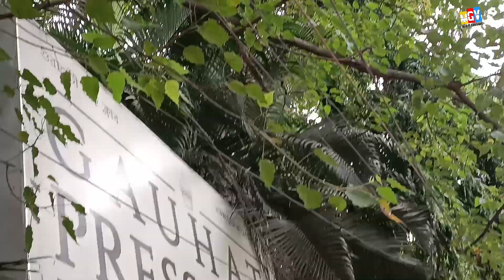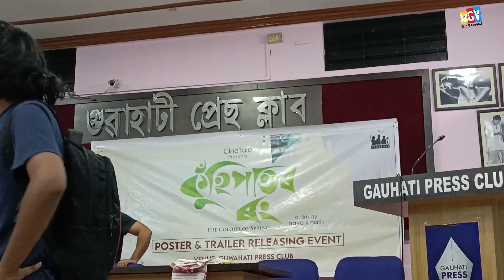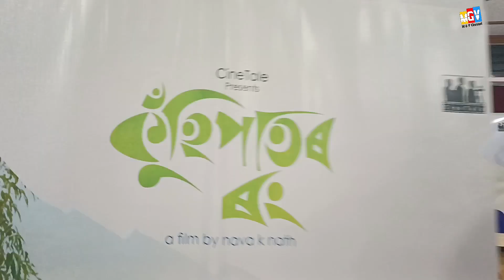কুঁহিপাতৰ ৰং - আজি Poster আৰু Trailer release 😍 Kuhipator Rong -MGV Channel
ছবিখন চাবৰ বাব আজিয়েই তলত দিয়া নম্বৰত যোগাযোগ কৰক

coming Soon
The poster and trailer were released today
Kuhipator Rong
 Guwahati Press Club

Written / Directed & Produced by: Nava K Nath

Cast: Namita Goswami, Rayanti Rabha, Hitu Adhikary, Binod Das, Chandan Kr. Nath, Pritirekha Das, Jeet Shivam

Music Director: Tarali Sharma

Cinematographer: Spondon Nath

Editor: Hirakjyoti Pathak

DI / VFX: Shyamal Das

Sound Designer: Rukmajit Baruah

Sound Recordist: Manjit Nath, Bedanta Adhikary

Sound Mixing: Debajit Gayan

Art Director: Bijan Adhikary

Make up: Jonali Nath

Asst. Director: Sonatan Karmakar

Executive Producer: Sandeep Kumar Das, Rakesh Sharma

Associate Producer: Namita Goswami, Spondon Nath

‎@MGV Channel